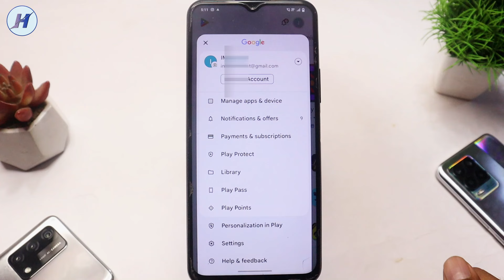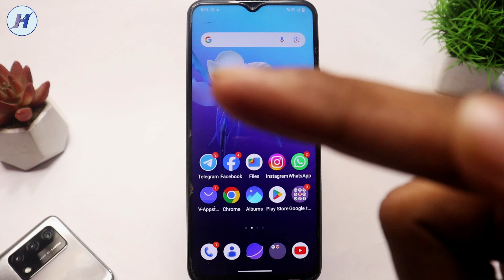Play Store Update Kaise Kare | Store Update Kaise Karen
Hi friends kya ap janna google play store update kaise karte hain kya ap janna chahte ho how to update google play store to ye video end tak dekhna.

1) Play Store Update Kaise Kare
2) Play Store Update Kaise Karen
3) Play Store Update Kaise Karte Hain

4) Google Play Store Update Kaise Kare
5) How To Update Play Store
6) Store Update Kaise Karen

7) Store Update Kaise Kare
8) Play Store Update

9) Update Play Store
10) Google Play Store Update